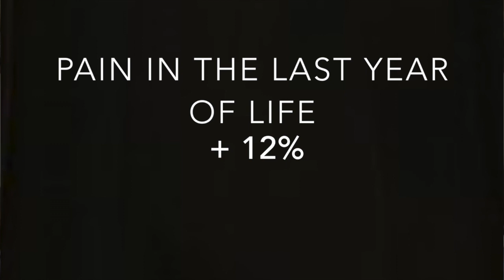Talking to Your Parents About Death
Everyone's favorite conversation! No?  You don't agree? C'mon guys!

***CREDITS***

Mortician: Caitlin Doughty
Flying Kitten Titles: Oliver Franklin Anderson

Thanks to Caitlin Stephens for the excellent email and question!